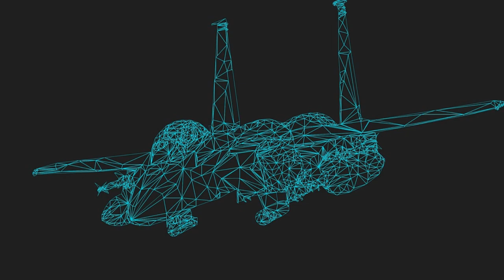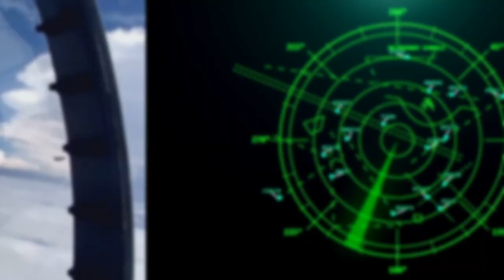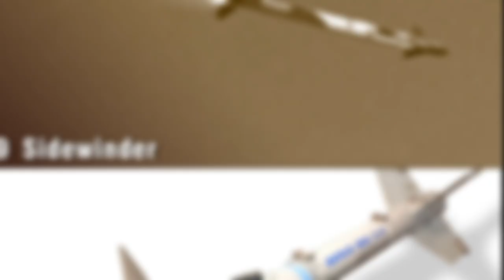F-15 Eagle America's Undefeated Champion | Quick History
The F-15 Eagle has been a symbol of air superiority for nearly five decades. In this video, we explore the fascinating history, design, and impact of this iconic fighter jet. Discover how the F-15 set new standards in aerial combat with its powerful twin-engine setup, advanced radar systems, and unmatched speed and agility. Learn about its impressive armament, including the AIM-7 Sparrow, AIM-120 AMRAAM, AIM-9 Sidewinder, and the internal M61 Vulcan cannon.

We delve into the F-15's astonishing combat record, with over 100 aerial combat victories and no losses in dogfights, showcasing its superior design and the skill of its pilots. The global impact of the F-15 is also highlighted, as it has been a key asset for allied nations like Japan, Israel, and Saudi Arabia.

Finally, we look at the evolution and upgrades of the F-15, including the F-15E Strike Eagle and the latest F-15EX variant, ensuring that this legendary aircraft continues to dominate the skies for decades to come.

Join us as we take an in-depth look at the F-15 Eagle, a true cornerstone of modern air power.